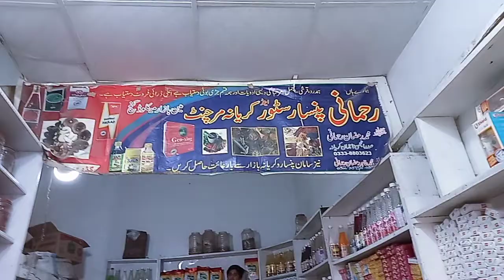Humari pansar ki dukhan